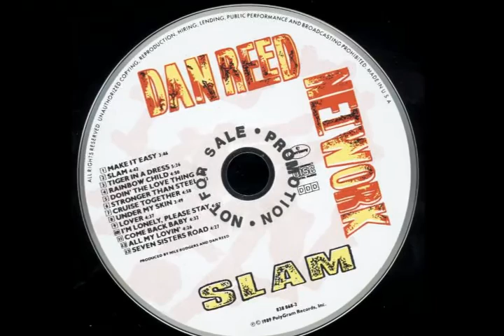Dan Reed Network - 'Doin' The Love Thing' [HQ Audio]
From their 1989 album 'SLAM'